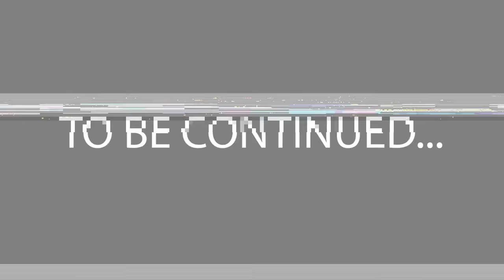Wrapping Paper Wreck! Ethan Vs Cole Nerf Battle in the Holiday Mess!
The holiday madness has begun! Ethan and Cole battle with wrapping paper tubes, then decide to set up the house with Christmas paper, and have an epic Nerf battle. It becomes a giant Sneak Attack Squad Christmas mess! Will Ethan and Cole be good this year? Or is Robo Santa going to make a return?

Submit your pictures to our Instagram or Facebook pages to maybe be picture of the week! Or submit your comments to have a chance to be comment of the week!